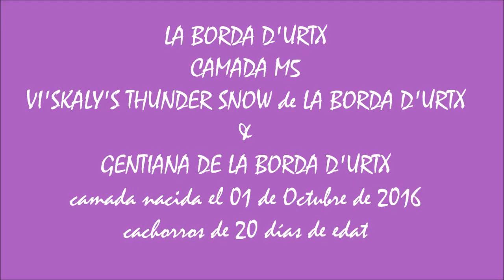CAMADA M5 - 20 DIAS DE EDAD - CACHORROS DE PERRO DE MONTAÑA DE LOS PIRINEOS -- LA BORDA D'URTX -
La Borda d'Urtx es un Centro de estudios, selección, cría y reserva genética del Perro de Montaña de los Pirineos y está situado en Urtx en la comarca de la Cerdanya en el corazón de los Pirineos Catalanes.